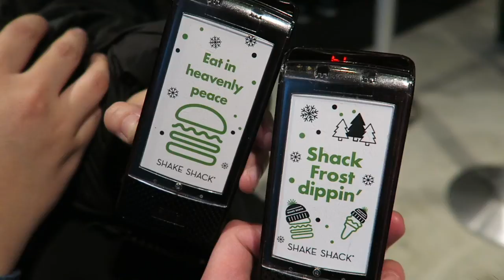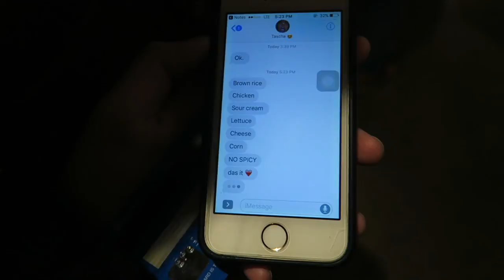Revita and Tascha Take on the City 💖 | lekristyy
Went to go visit our cousin Anja in the city where she was staying and ended up taking lots of errrr "detours" with Revita. Swear we're New Yorkers ...who just don't know how to use Google Maps.

P.S. sorry for the scaryyyy intro forgot I left it in LOL

Hope you guys enjoy the video and as always, thanks so so much for watching! Catch y'all in the next one!

xOXoxOXo, big hugs and little kisses for everyone!

Hello lovelies! Its ya girl Letascha but most people call me Tascha. Indonesian-American girl from Brooklyn whose trying this Youtube thang out. Not sure what kind of content I'll post but I know it'll include a few of my favorites things like my FAMILY & FRIENDS (of course), trying new food (foodie alert, mostly sweets), my 4 beautiful pups, diys, and even some fashion and beauty bits. Whatever it might be, I hope you guys enjoy xx